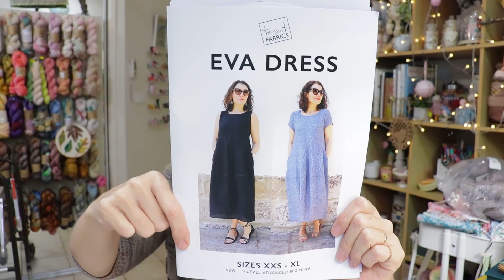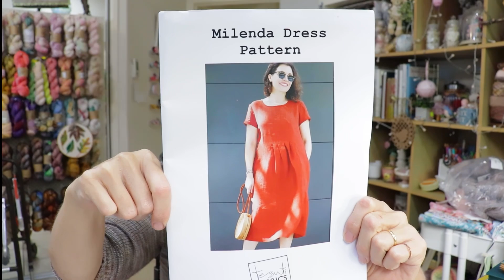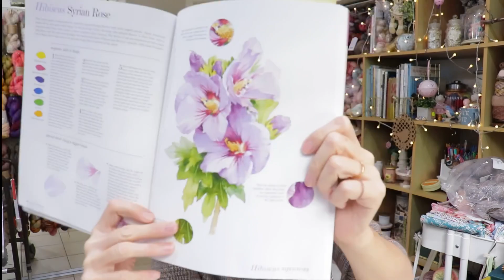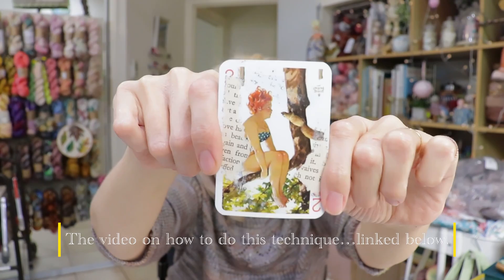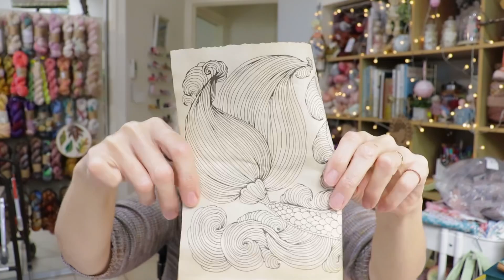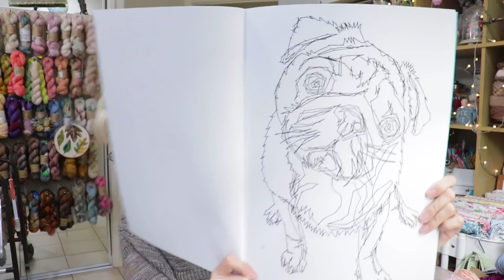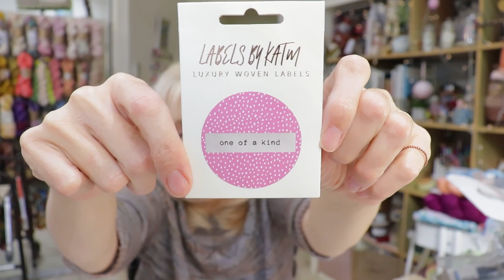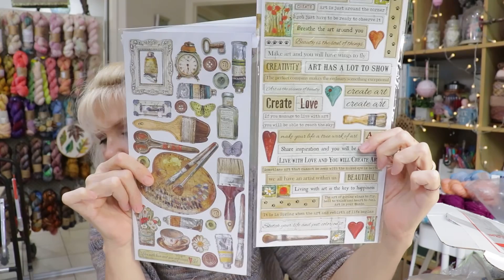Episode 36 - Art is just around the corner, you just have to be ready to observe it!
A big thank you to everyone who has supported the release of my new pattern
Friends are like Flowers Shawl

Thank you to everyone who has helped me especially my beautiful supportive daughter...I love you kitten 😘 if your looking for Mills stickers you can find them

Recipe for the Pumpkin Cinnamon Cake.

What I’m wearing: Sonetto by Yamagara Knits.

 PODCASTS RECOMMENDATION:

 @Roxy Creations

Finished Objects:
 Quilt
Magnolia Bloom
Felt mouse
Molly and Mama
Etsy store

Lost and bound watercolour journal

Watercolour colour painting
Art app - Da Vinci Eye

WIP’S:
Amelia Tea dress

playing cards

RAVELRY REVEALED 😳
Malabrigo

Etsy seller.
 Please support small makers and designers!

FOR ME FROM ME.
Mug for Mills birthday

Quill kit

Gladys and Maude Journals.

 @Gilly Kube acrylic pouring art Creations
 @Stitched by Mrs D
 @The Bearded Purl Podcast
 @Yong Chen
 @Ciasbod Poddar ​
 @That Chapter ​
 @Needles at the Ready Podcast
 @Craft House Magic ​
 @Watercolor with Bodorka
 @Karen Rice Watercolour Channel
 @Craft With Fee
 @Gaby CraftHouse